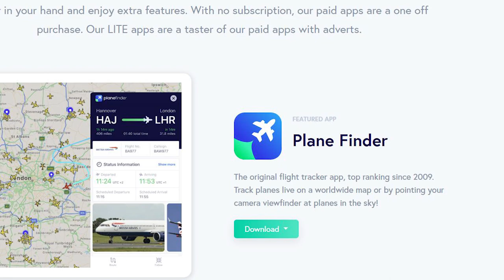An exercise to discove Indications of Imitation UFO Sighting Event Dec. 29, 2019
I wanted to thank everyone who attended this event.  I am glad I was there to view these UFOs with you.  I had a lot of fun.